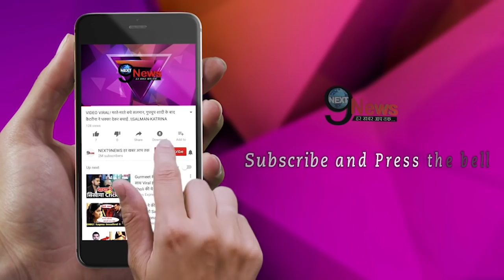OMG! पक्की हुई सलमान-कटरीना की शादी…? घर में शुरु हुई तैयारियां... | Dabangg Khan Special